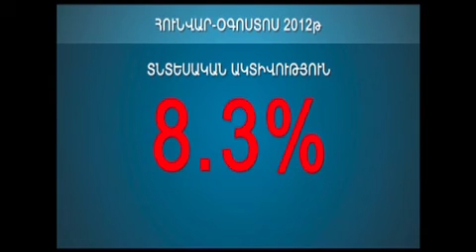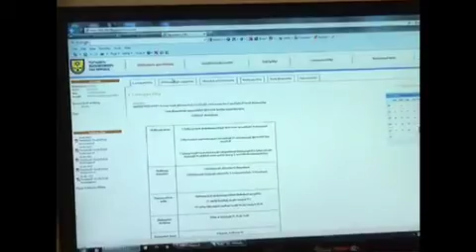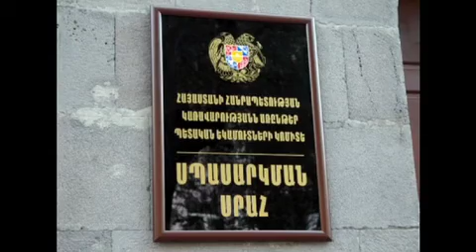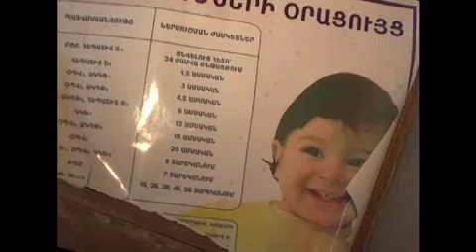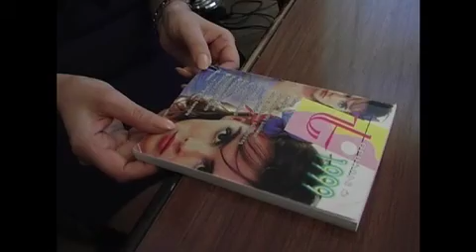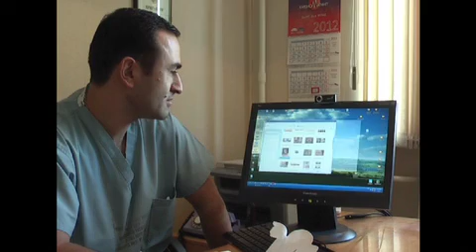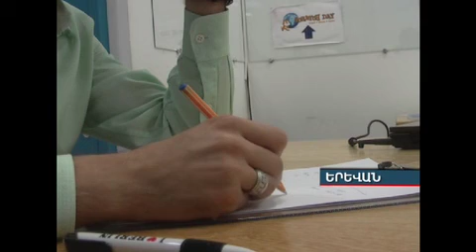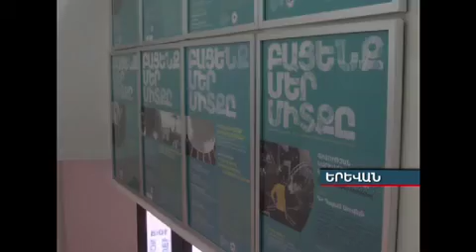Կիրակնօրյա «ԺԱՄԸ» լրատվական (30.09.12) news.armeniatv.am